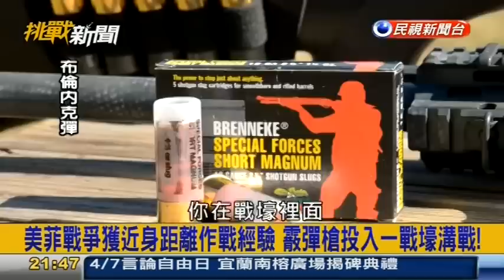挑戰新聞軍事精華版--二戰美軍壕溝近戰利器「散彈槍」揭密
霰彈槍，又稱散彈槍、獵槍，是一種無膛線（滑膛）並以發射霰彈為主的槍械，一般外型和大小與半自動步槍相似，但明顯分別是有較大口徑和粗大的槍管，大部分型號無標尺，少部分更無準星，口徑一般達到18.2毫米。一般最常見的霰彈槍，可分為狩獵、競技、軍事及維持治安用途。本槍型具有口徑很大但初速較低的特性。槍口動能與狙擊步槍相仿，但因為初速低而不突出貫穿和遠射效果，而很易把能量都釋放在近距離的目標上。在近距離的殺傷力極大，也適合射擊飛快的目標，但在對遠距離或被防護良好的目標無效。
狩獵用霰彈槍按賽例多半使用單發後裝的構造，一般是採用雙槍管設計，而每支槍管都設有獨立的發射機構，多是拗開機匣和槍管中間的鉸來退殼和重新上彈。而雙管又分為上下和水平排列兩種構造，水平式的多用來狩獵。上下排列的主要用來射擊運動中的飛靶練習或競賽。而軍警用途多是使用泵動式槍機，在槍管下方前後拉推活動式護木包圍的固定管狀彈倉，無需旋轉就可重新完成退殼和上膛的動作。較新的其他尚有使類似自動步槍、半自動步槍、左輪手槍的運作結構，這些設計多用於軍隊及特警隊用途。亦有些霰彈槍可以選配特製的槍口裝置以控制彈丸的擴散角度和方向，如喇叭型和縮喉型等，而民用還有橢圓型的槍膛，或者更換不同長度和口徑的槍管。在發射霰彈塊（獨頭彈）時還可以配用有膛線`準星`標尺甚至瞄準鏡的槍管，這便變成了代用的大口徑步槍，可是為了借用霰彈槍的大口徑但低初速的特性，作為打破門窗的鎖或鉸，亦可殺傷大型動物的特殊用法，而不會像普通的狙擊步槍的子彈單純貫穿目標。
起初槍械是無膛線的鳥銃，雖有膛線的早期前裝散裝彈藥的步槍精度較好，但每次重新裝彈都比滑膛槍慢，所以軍隊仍然是以滑膛槍為主力。但到了十八世紀後膛步槍和十九世紀定裝彈藥的出現，所以不論有無膛線對裝彈也沒有關係。滑膛槍才退出制式武器列裝，而專用來發射霰彈的霰彈槍才出現，而且只限於用來射擊快速移動空中目標，如鳥類和定向飛行泥碟靶。十九世紀後期美國，出於未受射擊訓練的平民自衛需要，出現了一些早期多發式霰彈槍，例如搖桿式槍機或四管單發霰彈槍，到十九世紀末出現了泵動式槍機和使用無煙火藥發射，確立了現代化霰彈槍的基本設計和原理。
到了第一次世界大戰時，手動步槍比同期的手槍射速慢而不太適合塹壕戰，軍隊需要一種可以手持著沖鋒或防禦陣地的槍械，其必需要能夠在極短時間內拋多個彈頭，於是霰彈槍成為了一戰的單兵常用武器之一。當中泵動式設計的Winchester M1917便被美軍大派用場，並且因為其勝利使美國一次大戰結束後，推遲了接受湯普森衝鋒槍的計劃，而改為裝備了Winchester M12。至於同期的自動步槍因為過於笨重，多用作支援進攻或陣地防禦並用作輕機槍用途。儘管早期有如白朗寧Auto-5等半自動型號問世，而且絕對來說也受到歡迎，但都因為不同種類彈退殼不順，並未被普遍軍警當制式裝備採用。
為了在保障退殼暢順的條件下增加射速，當時的做法是把擊發裝置設計成可以rapid -fire（中譯作「快速連射或猛擊走火」），即只要持續地按著板機不放，不斷地進行前後地推拉護木，便可以變相達成半自動射擊的高射速。而缺點是這樣猛烈的動作，很易把槍口脫離目標射線，又易損壞槍機的。在近距離以彈頭計算，霰彈槍能一次射出多個彈頭，以一般作戰用的鹿彈每個有9至12個直徑7至8毫米級的彈丸，每個彈丸的能量相當於普通的手槍子彈。即使是發射率計算，當時的泵動式霰彈槍因為只需要前後拉推動作，比使用旋轉後拉式槍機的手動步槍作戰射速仍然高很多。但霰彈槍先天不適射擊單個目標，遠距離的精度較差，所以在一次大戰後有較多國家接受衝鋒鎗，而第二次世界大戰時更出現了突擊步槍並被各國廣泛採用，且火力及壓制能力都比霰彈槍為高，於是大部分國家也減小了霰彈槍的服役數量。(WIKI)